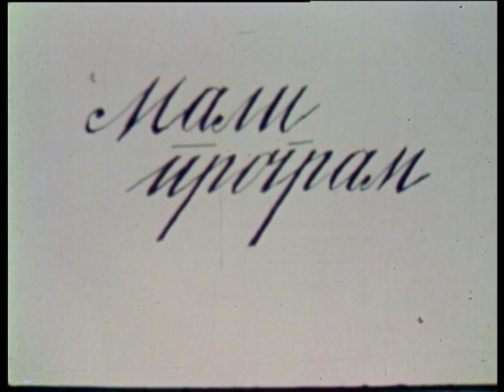Mali Program - Mira Trailović